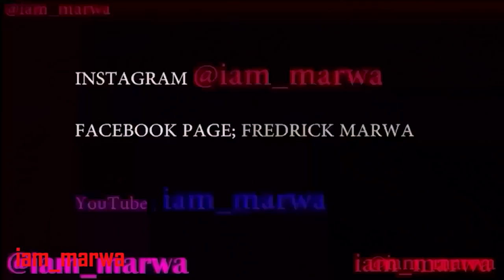Venezuela Colombia Cucuta Border ( so scary ) !!!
COLOMBIA VENEZUALA Most Dangerous Border ( so scary ) , When your Tour Guide is More Afraid Than You !!! !!! INSIDE COLOMBIA'S MOST DANGEROUS CITY CUCUTA !!!  || iam_marwa , The border towns of Cúcuta and Maicao are best avoided at present due to the ongoing crisis in Venezuela. Is it Safe to Travel to Cucuta? Our best data indicates this area is somewhat safe, but with extra warnings in a few regions.

1. DJI MAVIC PRO DRONE ;
2. Canon 70D ;
3. Canon Lens ;
5.SamSung Note 9;
6. SONY FDR X3000 ;
7. OSMO POCKET ;
8. Sumsang phone ;

Espanol aqui